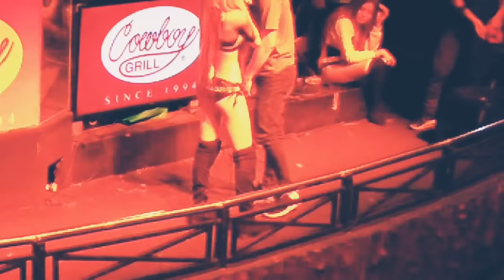MOCHA GIRLS SINASAKYAN SI KUYA 2021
Mocha Girls show at Cowboy Grill Malate
Every Sunday po sila sa dun